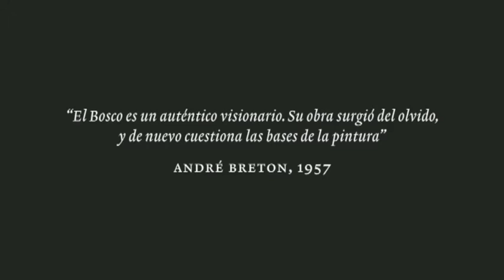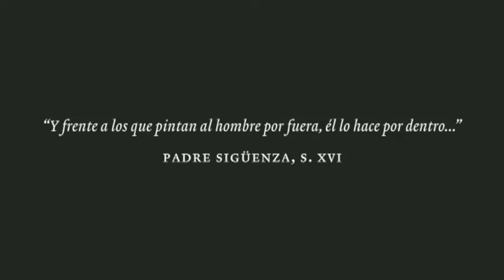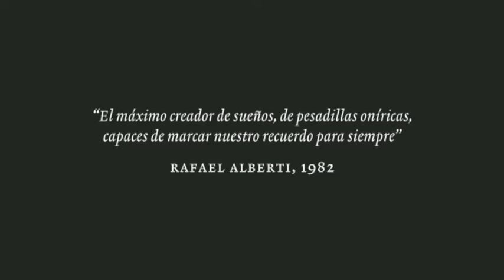Vídeo presentación de la exposición el Bosco, la exposición del centenario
La Fundación BBVA y el Museo del Prado organizan la exposición que conmemorará, de mayo a septiembre de 2016, el V centenario de la muerte del Bosco. Se tratará de una muestra monográfica que gracias al importante grupo de obras que conservan el Prado y las colecciones españolas, contará con los principales trípticos creados por el artista.